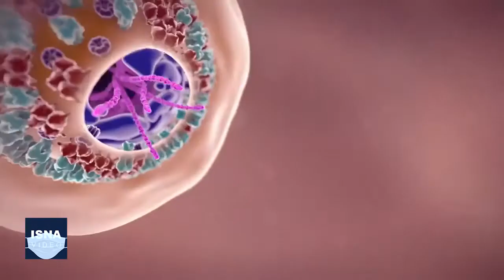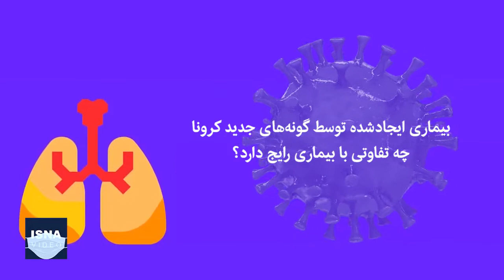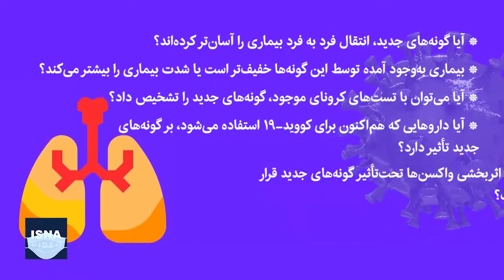یافته‌ها و پرسش‌ها درباره کرونای انگلیسی و آفریقایی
دانشمندان تحقیقات خود بر روی گونه‌های جدید ویروس کرونا را در سه بخش متمرکز کرده‌اند؛ سرعت انتشار، تأثیر آن‌ها بر وخامت بیماری کووید-۱۹ و کارایی واکسن‌های فعلی بر آنها. در حال حاضر، هیچ مدرکی دال بر اینکه گونه‌های جدید، شدت بیماری را افزایش می‌دهند و میزان مرگ‌ومیر کووید-۱۹ را بالاتر می‌برند، وجود ندارد. در حال حاضر چه اطلاعات دیگری دربارۀ ویروس‌های جهش‌یافته داریم؟ چه نکاتی را دربارۀ این گونه‌ها نمی‌دانیم و دانشمندان در تلاش هستند تا به چه پرسش‌هایی در این رابطه پاسخ دهند؟